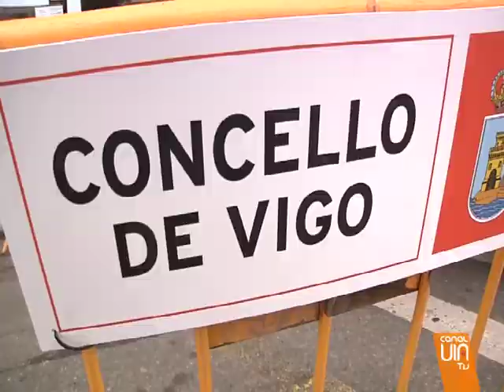Alcaldía se llama ahora Concello de Vigo